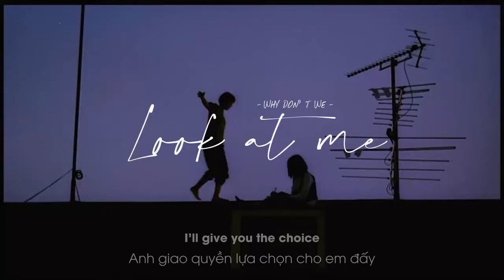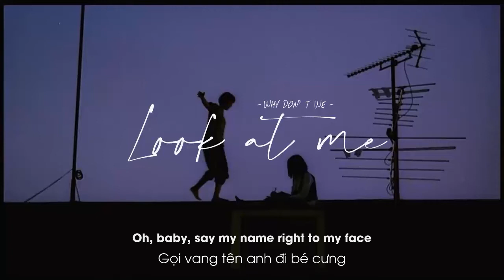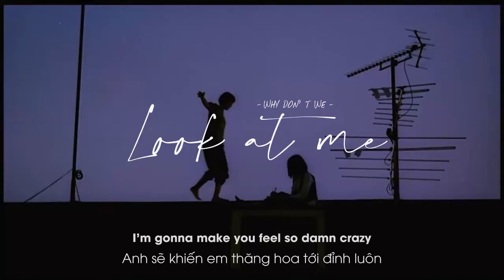Vietsub | Look At Me - Why Don't We | Lyrics Video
Lyrics:
So
We'll keep it on the ground right there next to our clothes
Do what you want to me, nobody gotta know
You know I'm really good at puttin' on a show
Not so fast, I think we need to slow down
Oh, baby, pay attention, listen to my voice
Pick your position, baby, I'll give you the choice
I know you like it 'cause you're makin' all that noise
Oh
The way you look at me when you're on your knees
Girl, let me see those eyes
Oh, baby, say my name right to my face
You know just what I like
Red
Your lips are kissin' on my neck down to my chest
I grab your shoulders, flip you over, you know where I'm going
Hold onto my hair, girl, go ahead
I'm gonna make you feel so damn crazy